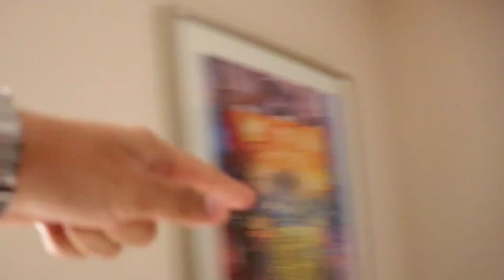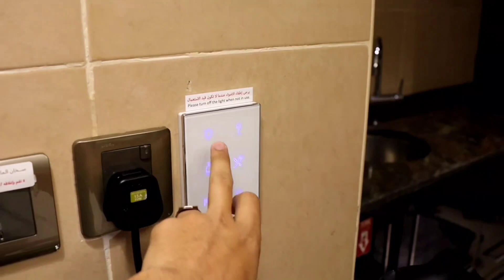Gevora Dubai- World's Tallest Hotel Day & Night View 66th Floor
Day & Night View From 66th Floor, Gevora Dubai - World's Tallest Hotel 🇦🇪

Song name: Come To Dubai Now (Remix) İslam Şirvani & Habiba Group

00:00 - 02:16 Day
02:16 - 03:10 Night
03:10 - 04:00 Day